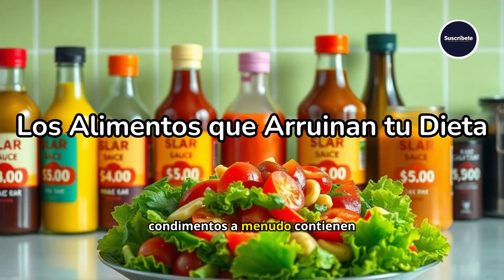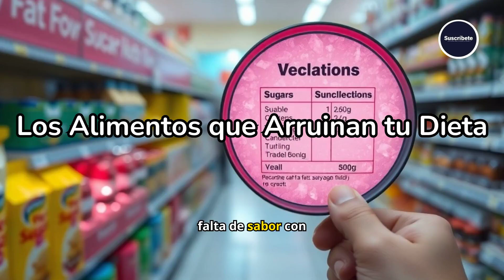Los Alimentos que ARRUINAN tu Dieta